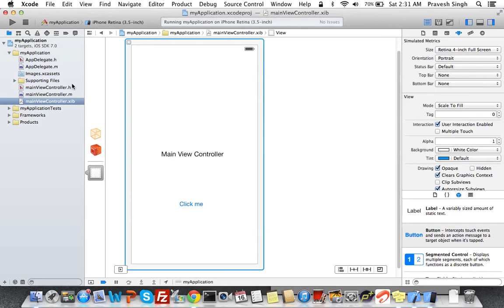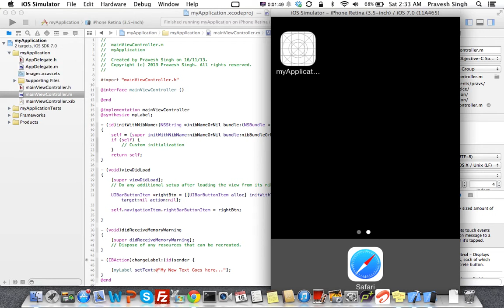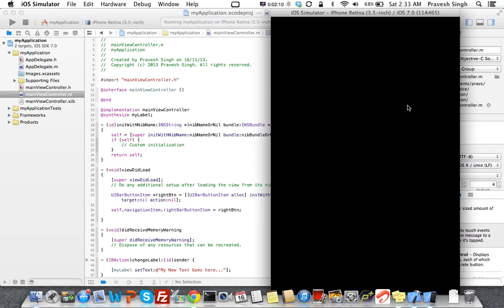adding a button UINavigation xcode5